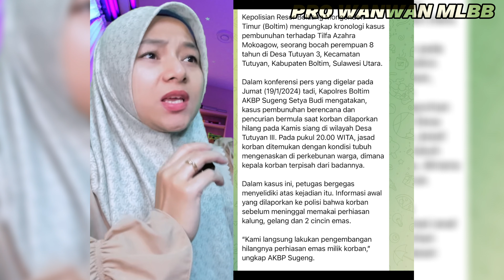REACTION VIDEO ! ANING PELAKU PEMB☆N☆HAN PALING SADIS DI BOLTIM SULAWESI UTARA ! AISYA GAMING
Streamer Mobile legends Indonesia yaitu Aisya. saat ini me reaction sebuah video lucu.
Group Mabar Mobile Legends : 2967180
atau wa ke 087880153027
Aman murah terpercaya, Web pribadi buakn endors ya